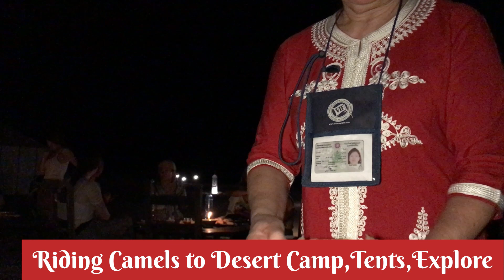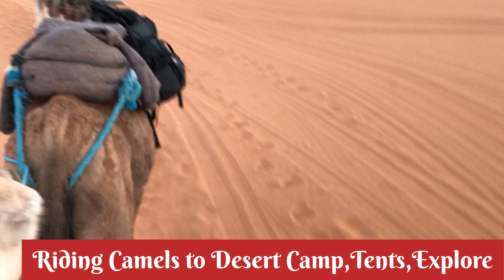saharadesert touristdestination campingtents trekkingvlog camelride berber morocco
In the middle of the Western Sahara desert. We traveled a couple of days to get there and we trekked the last hour by camel. It was the most surreal experience ..from the wind breezing across the sand to the graceful movement of the camels carrying us to the sun that set behind us to the rise of the moon and stars across the sky.  I had so many magical moments while in Morocco. The Western Sahara was by far the most impactful.I am forever grateful for this experience.